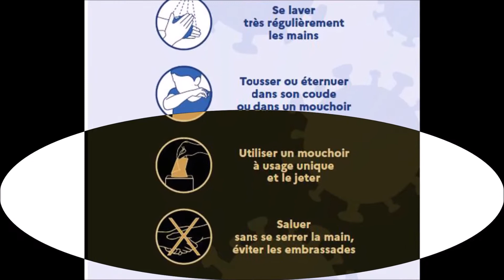Fifa 20 : poignées de main dans le vide comme Ronaldo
Un bug ou une prémonition de Fifa 20 ?
A vous de voir!